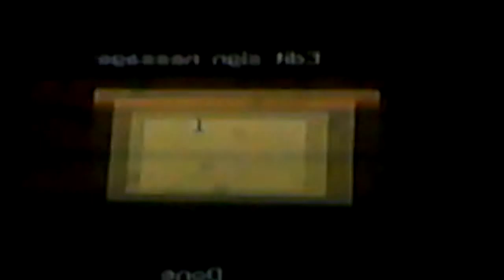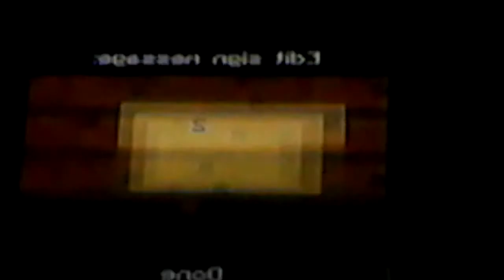Minecraft/ can I even Minecraft?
Hey guys and again thanks for all the support but please put in the comments down below what game you want me to play Xbox 360.    And ps4 only